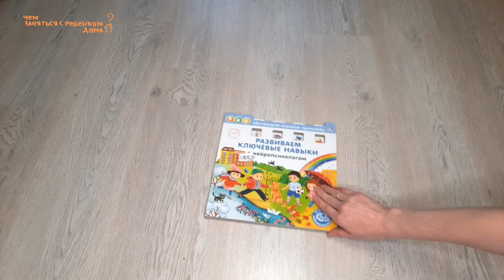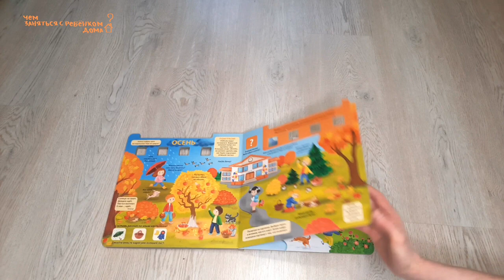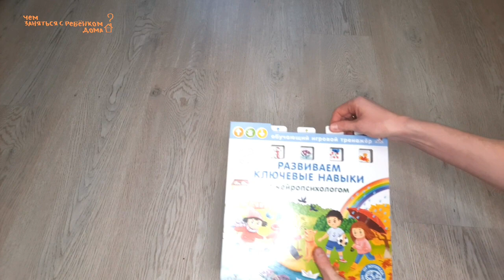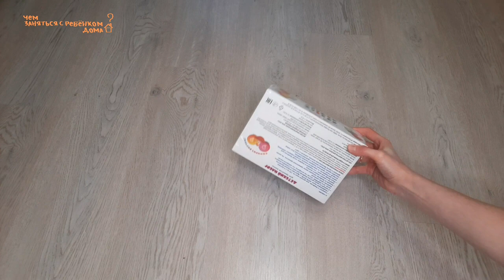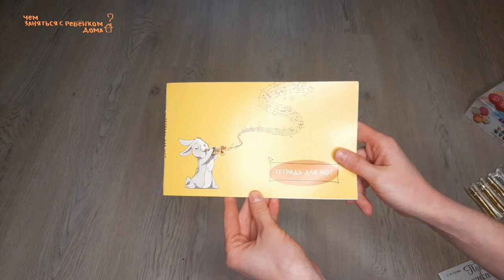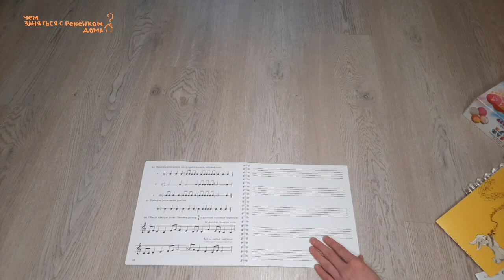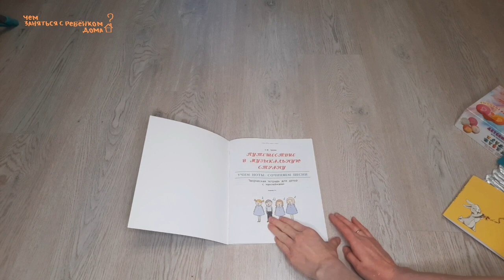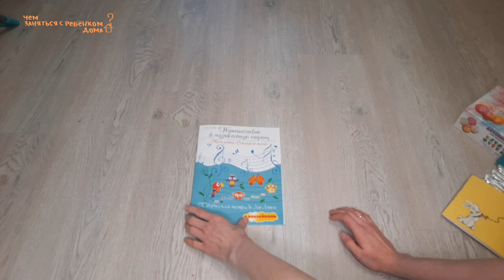ПОКУПКИ ДЛЯ АДВЕНТ КАЛЕНДАРЯ/ПОДАРКИ НА РОЖДЕСТВО И НОВЫЙ ГОД/ПОСОБИЯ ДЛЯ ЗАНЯТИЙ/ДЛЯ ТВОРЧЕСТВА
Сегодня покажу вам что мы купили Василисе для адвент календаря, на  Рождество и Новый год. Несколько пособий для занятий  музыкой, интерактивная книжка про времена года и кое-что для творчества. Пришло ещё не всё из того что мы заказали, покажу в другом видео.

1. Развиваем ключевые навыки с нейропсихологом
2. Мемо Удивительные животные
3. Мемо Пернатый мир,
4. Мемо Мир динозавров
5. Мемо Мир насекомых
6. Набор ЭБРУ для рисования на воде
7. Большой набор опытов и экспериментов
8. Набор опытов для детей Эврики "Чудесные кристаллы", снеговик
9. Опыты Выращивание кристаллов Ариэль
10. Набор опытов для детей Эврики "Живой аквариум-флорариум"
11. Кукла Mattel Enchantimals Паолина Пегасус и Вингли
12. Подарочный набор для девочки Единорог большой
13. Spa by Lara. Детский набор для купания. Бомбочки для ванн. Детское мыло
14. Декоративные блестки 2 цвета, 6 шт/уп, Darvish
15. Тетрадь для нот. Зайчик
16. Нотные прописи
17. Путешествие в музыкальную страну: Учим ноты, сочиняем песни. Творческая тетрадь с наклейками для детей 3-4 лет
18. Набор для опытов "Вулкан"
19.  ZABIAKA "Пипетки Монтессори"
20. Набор для творчества LORI Барельефы
21. Мягкая Игрушка Единорог Спящий

Вы заглянули ко мне в гости? Так давайте знакомиться! 🤗
Я Христина. Не Кристина. 😉 Свой блог я веду вместе с дочкой Василисой, которой без малого 4 года. Она на семейном обучении.☝🏼

Вместе мы показываем, чем заняться с ребёнком дома! 🏡
Миллион идей для творчества и досуга, развития и обучения!

У нас вы найдёте быстрые рецепты для всей семьи, бюджетные самоделки и развивашки. Нашим друзьям никогда не бывает с нами скучно. 🙃

Я постоянно в поиске новых идей и знаний, чем с удовольствием делюсь со своими читателями! В общем, я вам рада, 😀 давайте дружить. 🤍